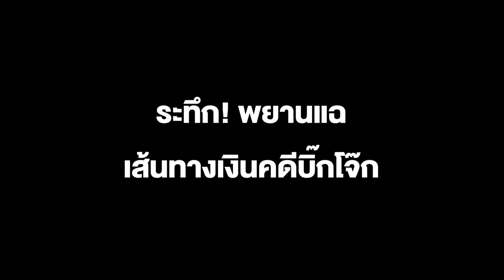เปิดปากพยานคดีบิ๊กโจ๊ก! เผยเส้นทางเงินสะเทือนวงการ รอลุ้นผลสิ้นเดือนนี้